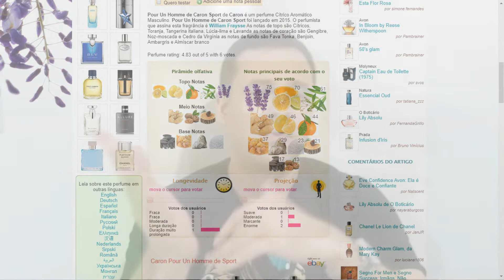Dúvidas recorrentes da perfumaria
Hoje trago para vocês um vídeo de bate papo com algumas dicas para vocês acertarem nas escolhas, e também na hora de negociar seus desapegos!

Siga o instagram: @de.scent
Curta a página do facebook